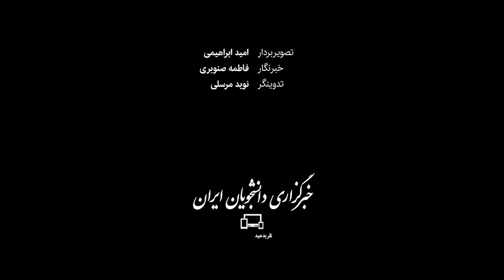قصه پرغصۀ سیمان، به روایت پدر صنعت نوین بتن ایران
پدر بتن ایران معتقد است ورود سیمان به بورس با اهداف سیاسی صورت گرفته است. علی اصغر کیهانی می‌گوید صادرات سیمان هم با توجه به قیمت تمام‌شدۀ آن، نوعی خیانت است؛ البته وزارت صنعت، معدن و تجارت و همچنین مسئولان بورس و فروشندگان سیمان، نظر متفاوتی دارند. در این ویدئو گزیده گفت‌وگوی ایسنا با کیهانی - بنیانگذار صنعت نوین بتن در ایران - را خواهید دید.